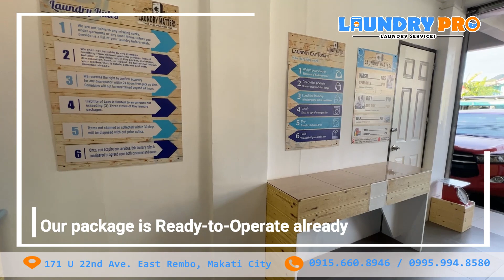BEST INVESTMENT / LAUNDRY BUSINESS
𝐋𝐀𝐔𝐍𝐃𝐑𝐘 𝐌𝐀𝐓𝐓𝐄𝐑𝐒 𝐋𝐀𝐔𝐍𝐃𝐑𝐘 𝐒𝐇𝐎𝐏 𝐈𝐒 𝐍𝐎𝐖 𝐎𝐏𝐄𝐍!!!
𝙲𝚘𝚗𝚐𝚛𝚊𝚝𝚞𝚕𝚊𝚝𝚒𝚘𝚗𝚜 𝚝𝚘 𝚘𝚞𝚛 𝚍𝚎𝚊𝚛 𝚌𝚕𝚒𝚎𝚗𝚝 𝚏𝚘𝚛 𝚢𝚘𝚞𝚛 𝚗𝚎𝚠 𝚋𝚞𝚜𝚒𝚗𝚎𝚜𝚜 𝚟𝚎𝚗𝚝𝚞𝚛𝚎.
𝙾𝚞𝚛 𝚌𝚕𝚒𝚎𝚗𝚝 𝚊𝚟𝚊𝚒𝚕 𝚝𝚑𝚎 𝟹 𝚂𝚎𝚝𝚜 𝙲𝚘𝚖𝚙𝚕𝚎𝚝𝚎 𝙿𝚊𝚌𝚔𝚊𝚐𝚎 𝚠𝚒𝚝𝚑 𝙵𝚛𝚎𝚎 𝙿𝚛𝚘𝚟𝚒𝚜𝚒𝚘𝚗 𝚏𝚘𝚛 𝟻 𝚂𝚎𝚝𝚜. 𝚃𝚑𝚎𝚢 𝚊𝚕𝚜𝚘 𝚛𝚎𝚚𝚞𝚎𝚜𝚝𝚎𝚍 𝚏𝚘𝚛 𝚊 𝚂𝚒𝚖𝚙𝚕𝚎 𝚁𝚞𝚜𝚝𝚒𝚌 𝙳𝚎𝚜𝚒𝚐𝚗 𝚊𝚗𝚍 𝚠𝚎'𝚛𝚎 𝚝𝚑𝚊𝚗𝚔𝚏𝚞𝚕 𝚝𝚑𝚊𝚝 𝚝𝚑𝚎𝚢 𝚕𝚘𝚟𝚎 𝚝𝚑𝚎 𝚘𝚞𝚝𝚌𝚘𝚖𝚎. 𝚃𝚑𝚊𝚗𝚔 𝚢𝚘𝚞 𝚊𝚐𝚊𝚒𝚗 𝚏𝚘𝚛 𝚝𝚛𝚞𝚜𝚝𝚒𝚗𝚐 𝚊𝚗𝚍 𝚌𝚑𝚘𝚘𝚜𝚒𝚗𝚐 𝚞𝚜 𝚝𝚘 𝚋𝚎 𝚢𝚘𝚞𝚛 𝚕𝚊𝚞𝚗𝚍𝚛𝚢 𝚙𝚛𝚘𝚟𝚒𝚍𝚎𝚛.
𝚃𝚑𝚊𝚗𝚔 𝚢𝚘𝚞 𝚊𝚐𝚊𝚒𝚗 𝚝𝚘 𝚘𝚞𝚛 𝚍𝚎𝚊𝚛 𝚌𝚕𝚒𝚎𝚗𝚝 𝚏𝚘𝚛 𝚝𝚛𝚞𝚜𝚝𝚒𝚗𝚐 𝚊𝚗𝚍 𝚌𝚑𝚘𝚘𝚜𝚒𝚗𝚐 Laundry P.R.O Services 𝚝𝚘 𝚋𝚎 𝚢𝚘𝚞𝚛 𝚕𝚊𝚞𝚗𝚍𝚛𝚢 𝚙𝚛𝚘𝚟𝚒𝚍𝚎𝚛.
𝙸𝚏 𝚢𝚘𝚞 𝚠𝚊𝚗𝚝 𝚝𝚘 𝚎𝚡𝚙𝚎𝚛𝚒𝚎𝚗𝚌𝚎 𝚝𝚑𝚎 𝚋𝚎𝚜𝚝 𝚚𝚞𝚊𝚕𝚒𝚝𝚢 𝚕𝚊𝚞𝚗𝚍𝚛𝚢 𝚜𝚎𝚛𝚟𝚒𝚌𝚎, 𝚟𝚒𝚜𝚒𝚝 𝚝𝚑𝚎𝚖 𝚊𝚝 𝚁𝚘𝚍𝚛𝚒𝚐𝚞𝚎𝚣, 𝚁𝚒𝚣𝚊𝚕.
𝐁𝐞 𝐭𝐡𝐞 𝐧𝐞𝐱𝐭 𝐋𝐚𝐮𝐧𝐝𝐫𝐲 𝐒𝐡𝐨𝐩 𝐎𝐰𝐧𝐞𝐫
𝐈𝐧𝐪𝐮𝐢𝐫𝐞 𝐧𝐨𝐰
𝐎𝐑 𝐌𝐄𝐒𝐒𝐀𝐆𝐄 𝐔𝐒 𝐇𝐄𝐑𝐄
m.me/laundryproservices